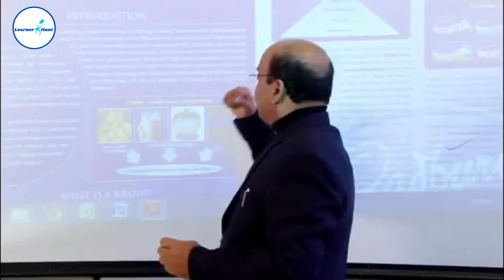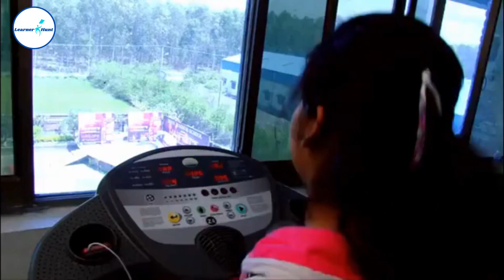Virtual Campus Tour of Doon Business School (DBS).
Doon Business School (DBS) is a private business school located in Dehradun, Uttarakhand, India. DBS offers undergraduate and postgraduate programs in management, as well as a doctoral program in management.

The school has a focus on experiential learning and provides students with opportunities to gain practical experience through internships, live projects, and industry visits. The faculty members at DBS are highly qualified and have experience in both academics and industry.

In addition to academic programs, DBS also conducts various co-curricular and extracurricular activities such as sports, cultural events, and management festivals. The school has a good placement record, and graduates have been placed in various reputed companies in India and abroad.

Overall, Doon Business School is a well-known business school in India, and it provides a good learning environment for students who are interested in pursuing management education.

Get updated education updates